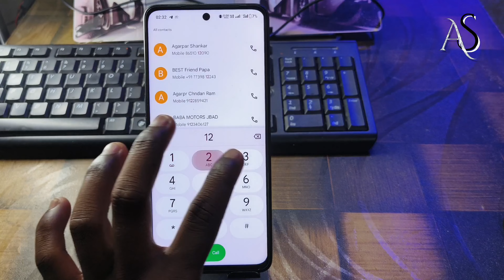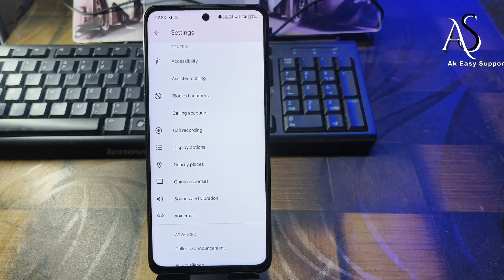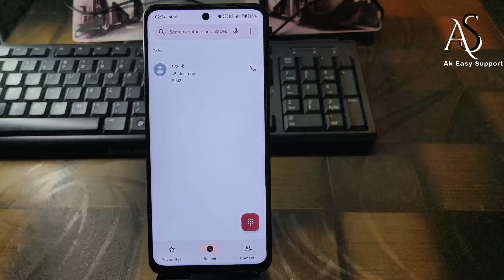realme c67 me call recording kaise kare !! how to how to call recording in realme c67 5g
realme c67 me call recording kaise kare !! realme c67 call settings !! realme c67 hidden features

realme c67 me fingerprint kaise lagaye !! realme c67 hidden features !! realme c67 5g
realme c67
realme c67 5g price in india
realme c67 5g launch date in india
realme c67 5g features
realme c67 5g unboxing & review
realme c67 pubg test
realme c67 5g details